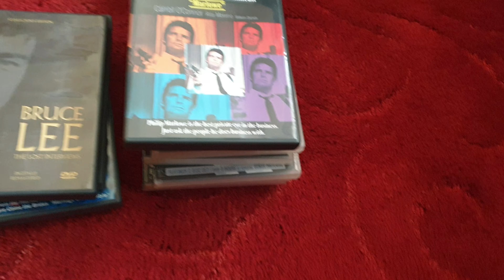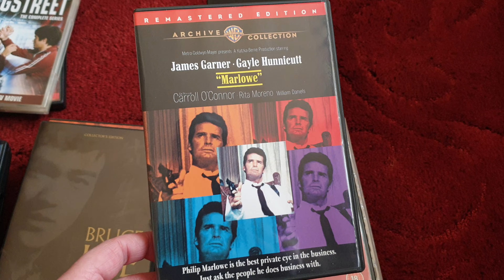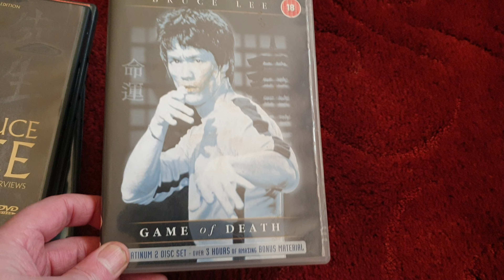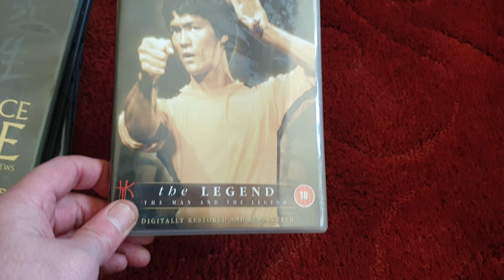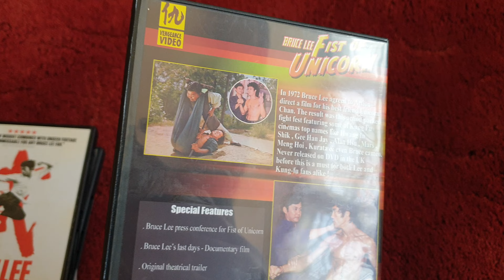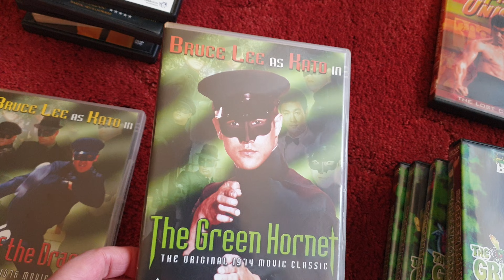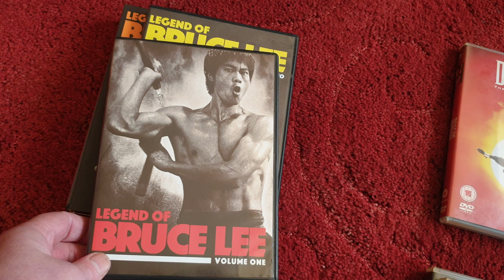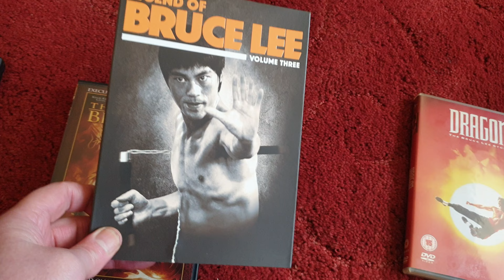A Short Review of some Bruce Lee DVDs i own 🐉 🐲 ✌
some Bruce Lee DVDs I own